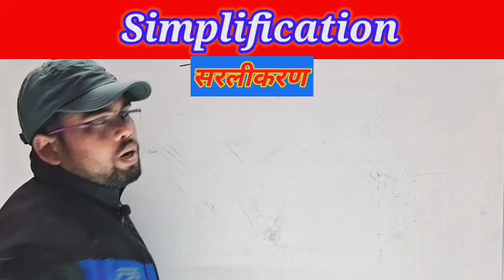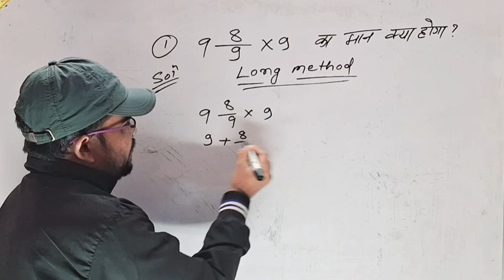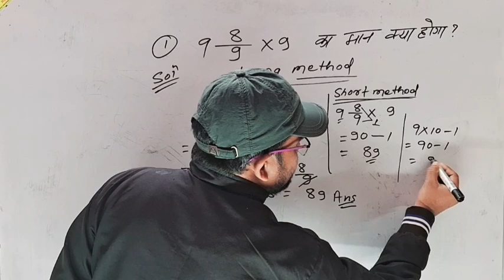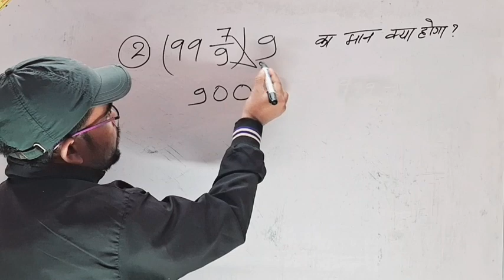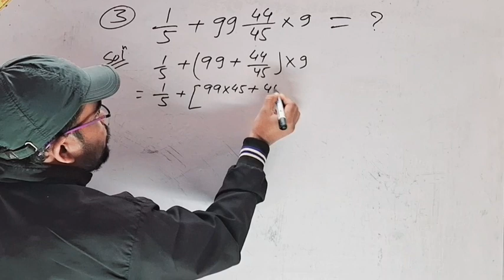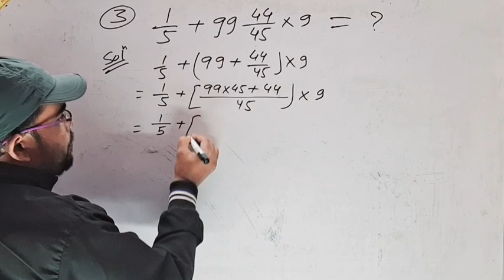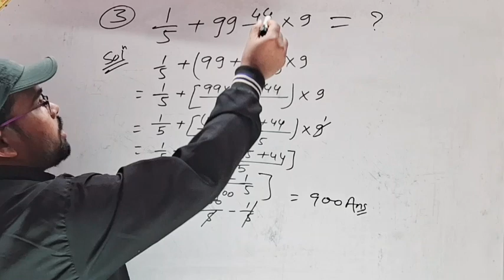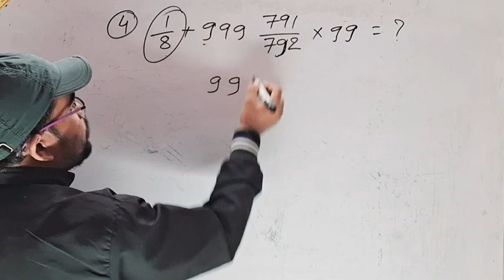simplification(सरलीकरण)//no pen no paper//type 1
simplification tricks
ssc cgl
ssc cgl posts
Vacation for ssc cgl
simplification math
simplification shortcut
simplification tricks for bank exams
simplification for ssc cgl
playlist for simplification
aditya ranjan sir maths
rankers gurukul
Simplification by aditya ranjan sir